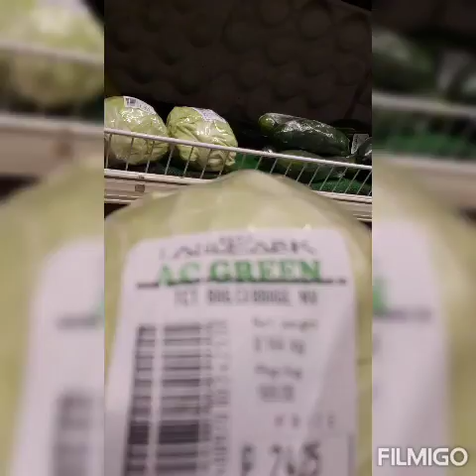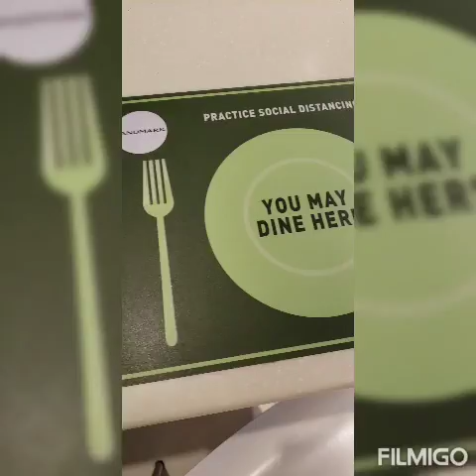Landmark Supermarket, the day before Christmas Eve 2020😊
feeling festive🎅